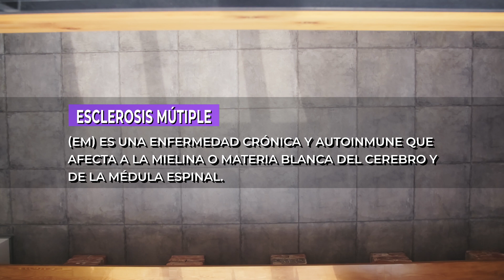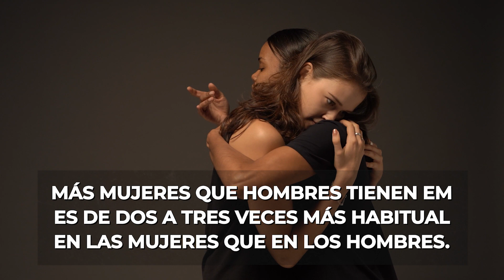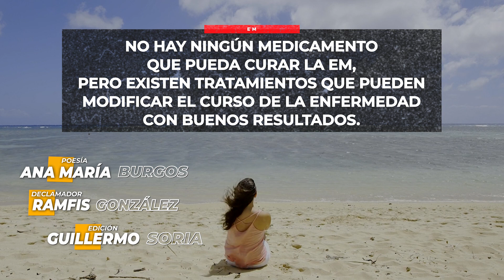ESCLEROSIS MULTIPLE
ESTE VIDEO ES PARA DAR A CONOCER UNA ENFERMEDAD NO TAN DIFUNDIDA LLAMADA ESCLEROSIS MULTIPLE, LA IDEA SURGE DE LA ESCRITORA ANA MARIA BURGOS LA CUAL DEDICA UNA POESIA A SUS HERMANOS PACIENTES DE ESTA ENFERMEDAD Y A TODAS LAS PERSONAS QUE LA PADECEN.
ESTE VIDEO RECIBE LA COLABORACION DEL ACTOR Y LOCUTOR RAMFIS GONZALEZ EL CUAL PRESTA SU VOZ PARA DAR ENFASIS AL MENSAJE.
Y YO GUILLERMO "POCHO" SORIA APORTO MI GRANITO DE ARENA CON LA EDICION, MOSTRANDO ALGUNOS DATOS INTERESANTES SOBRE EL TEMA PARA QUE ESTE CONTENIDO SEA EDUCATIVO.
TE RECOMIENDO ESCUCHAR EL VIDEO PARA DISFRUTAR DE LA POESIA, Y LUEGO VER EL VIDEO PARA INCORPORAR LA INFORMACION.

APOYA ESTE CONTENIDO Y COMPARTELO CON TODO EL MUNDO.
LAS PERSONAS QUE PADECEN ESTA ENFERMEDAD NO SON INVISIBLES, DEMOS NUESTRO ABRAZO A ELLOS, EL AMOR ES PARTE IMPORTANTE DE UNA POSIBLE MEJORA.